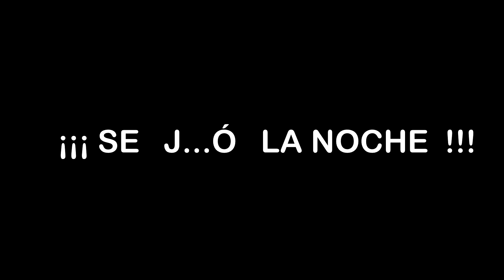La Zarzalera, rifas y verbena con El Bunker - La Zarza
Más actividades festivas en La Zarza de Pumareda (Salamanca) con motivo de las fiestas patronales de San Lorenzo 2024